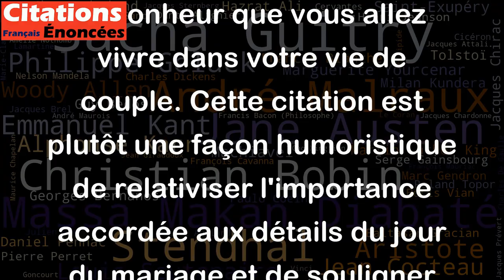Mariage pluvieux, Mariage heureux. - Dicton Français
Cette citation est un dicton populaire en France qui signifie que si le jour de votre mariage il pleut, alors vous serez heureux dans votre mariage. Cependant, il ne faut pas prendre ce dicton littéralement car le temps qu'il fait le jour de votre mariage n'a rien à voir avec le bonheur que vous allez vivre dans votre vie de couple. Cette citation est plutôt une façon humoristique de relativiser l'importance accordée aux détails du jour du mariage et de souligner qu'il est plus important de se concentrer sur l'amour et la joie de vivre ensemble plutôt que sur les conditions météorologiques.